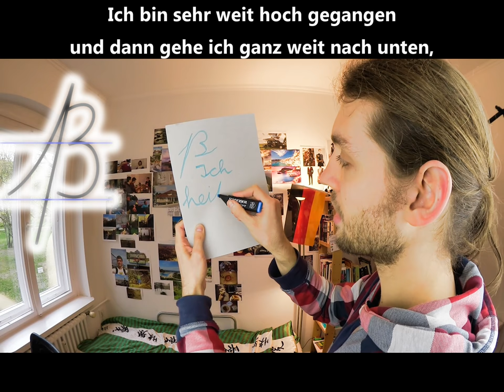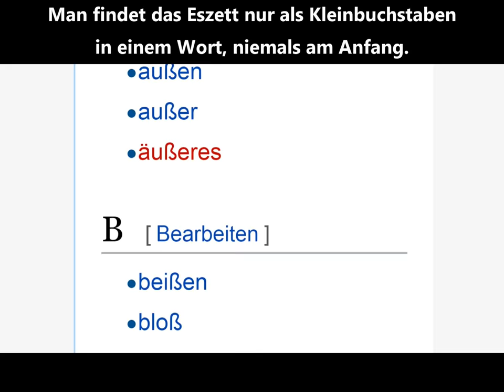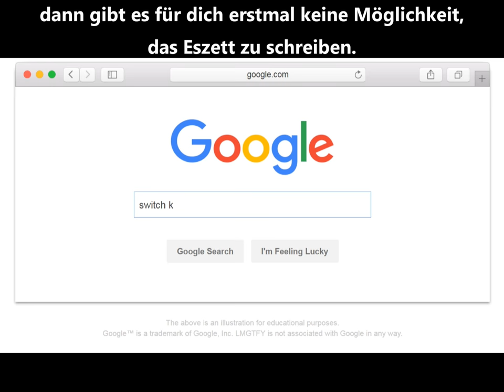Wie man ein ß schreibt | Eszett, scharfes S, "German B letter" [learn German][Deutsch lernen]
▼ READ ME ▼